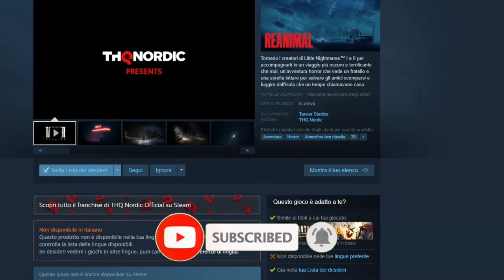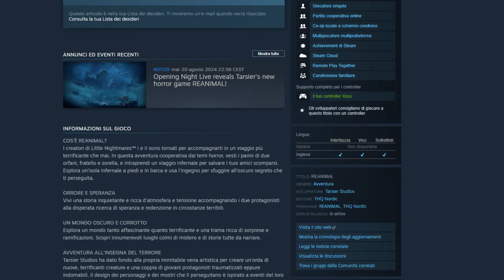REANIMAL - Tutto quello che sappiamo fino ad oggi - Data di uscita?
Ecco a voi, tutte le informazioni che abbiamo su Reanimal per ora!